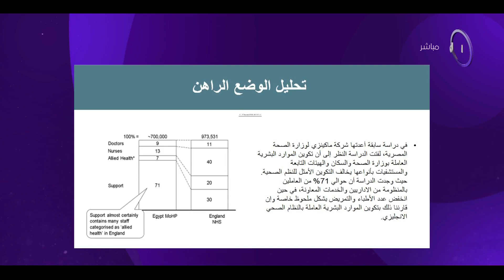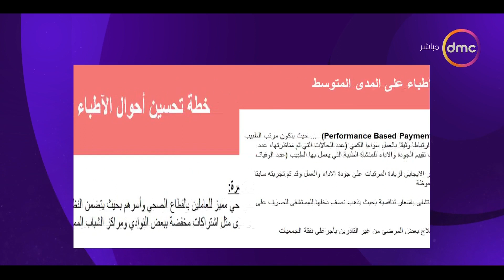مساء dmc - مبادرات الصحة وإجراءات الدولة لتحسين أحوال الأطباء وتطوير المنظومة الطبية